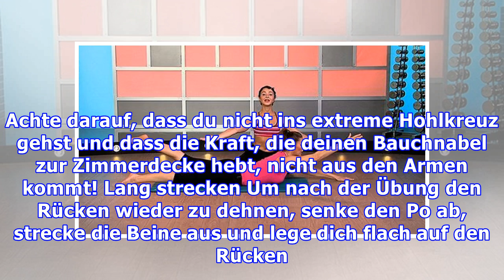Übungen zur Stärkung des Lendenbereichs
Übungen zur Stärkung des Lendenbereichs Mit den Übungen zur Stärkung des Lendenbereichs kannst du Rückenschmerzen vorbeugen, die insbesondere durch sitzende Tätigkeiten entstehen. Durch unsere Übungen...